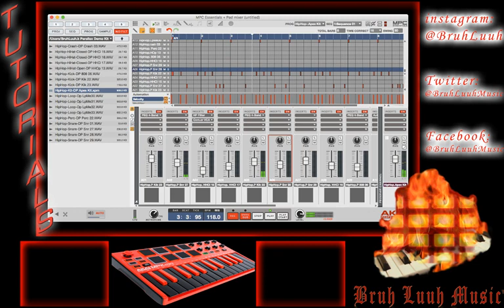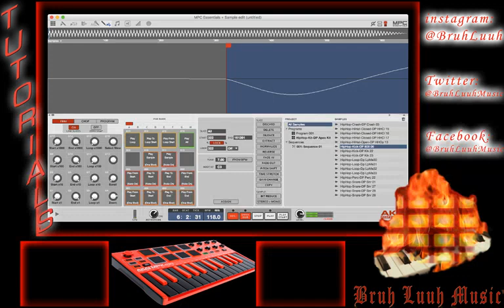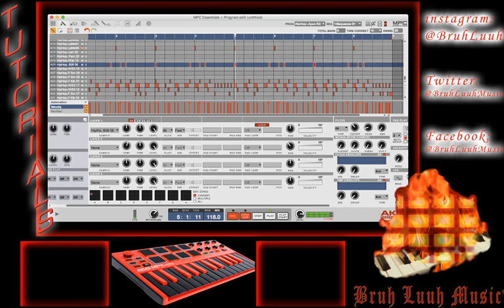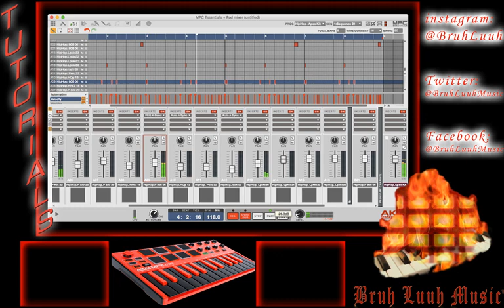Bruh Luuh Live Stream - "Chamomile Tea & Drum Kits" Random MPC ESSENTIALS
I also started a brand new Facebook group for the MK2 enthusiasts